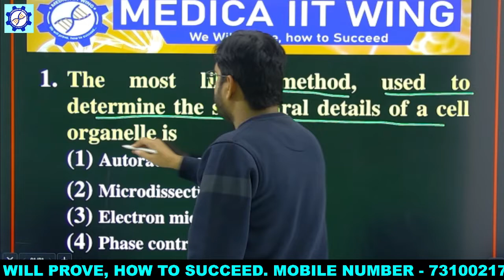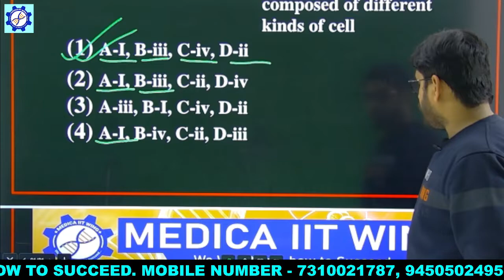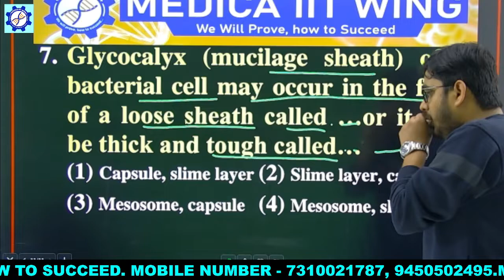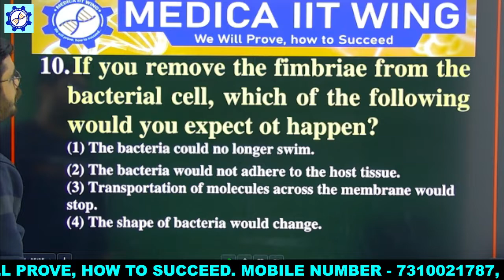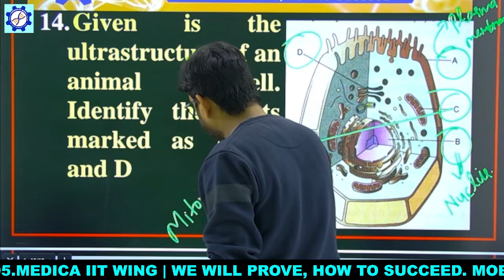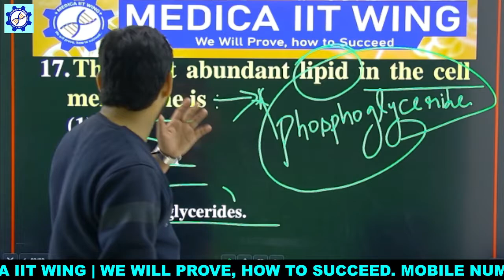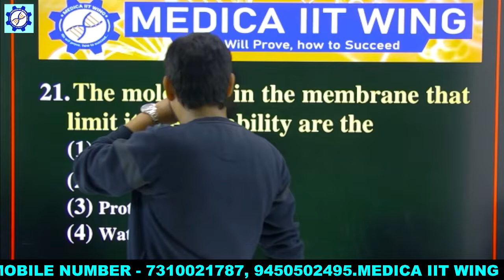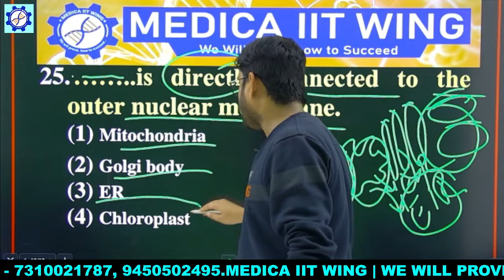Cell The Unit Of Life By Anand dev Sir.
11th, 12th and NEET
Source of NCERT
NCERT Based Question